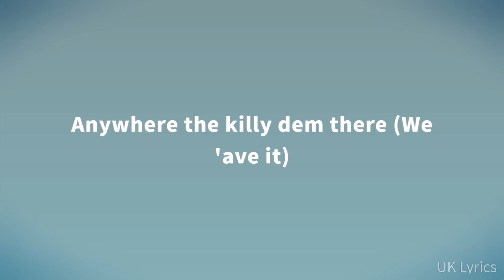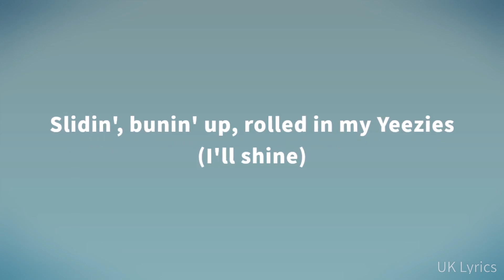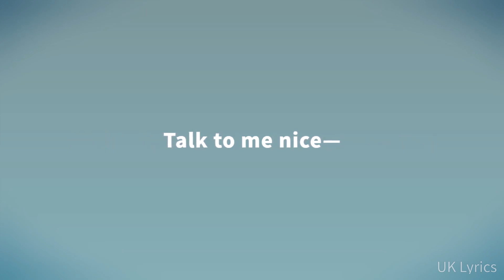Russ Millions Talk To Me Nice Lyrics